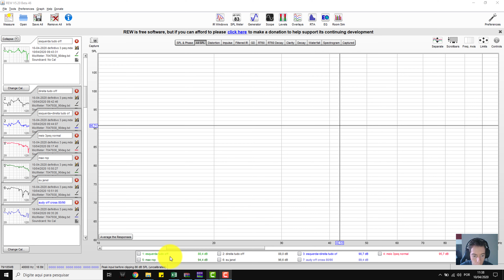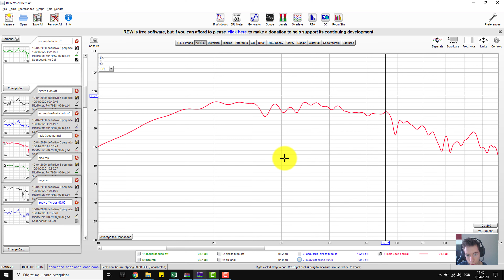Audyssey ON vs OFF/ 1 SUB vs 2 SUB (4k)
Avaliable in 4k Resolution